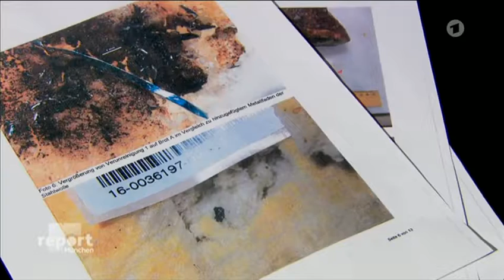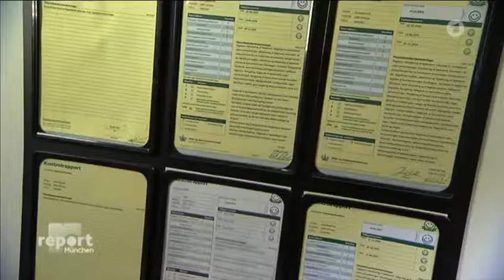Transparenz Fehlanzeige Ekelbrot in bayerischen Bäckerein